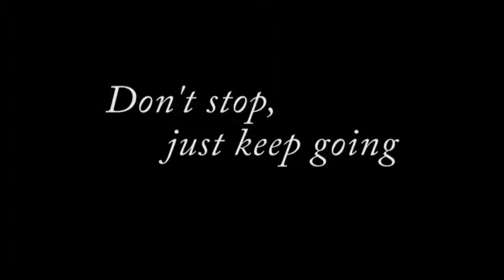Doc M20 SR Boxing Girl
Fall 2014, Media 20 Santa Rosa